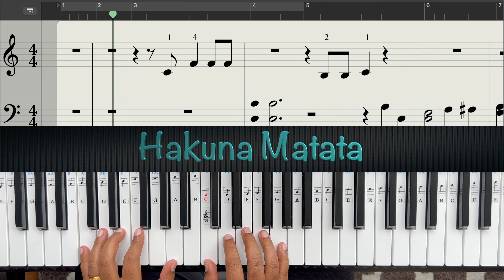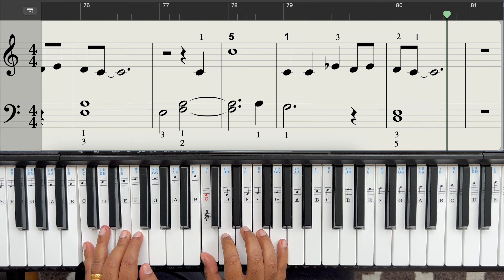The Lion King Compilation || Sheet Music || Piano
For sheet music please visit

0:00 - Circle Of Life
2:53 - Be Prepared
5:34 - I Just Can't Wait to Be King
6:49 - Hakuna Matata